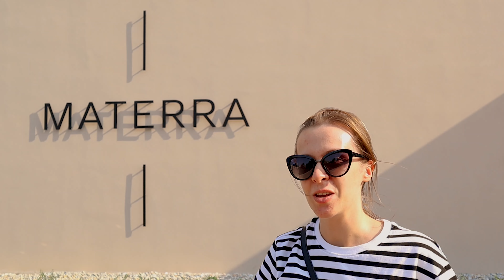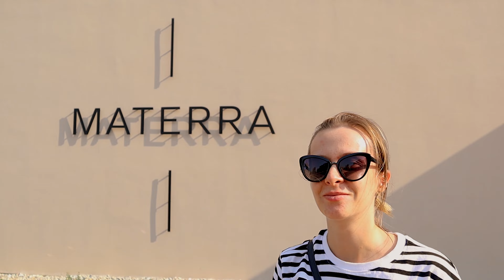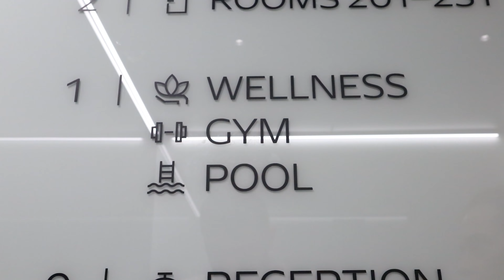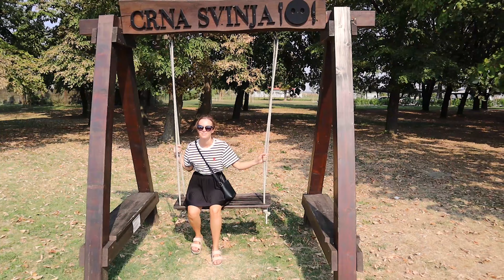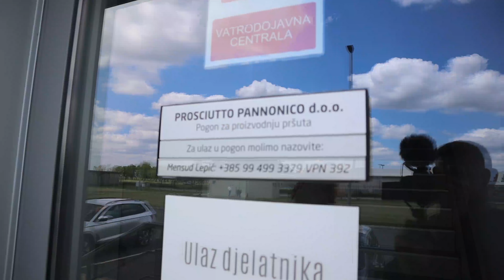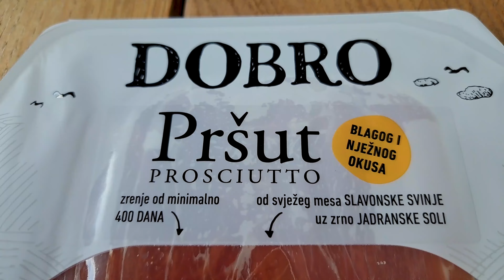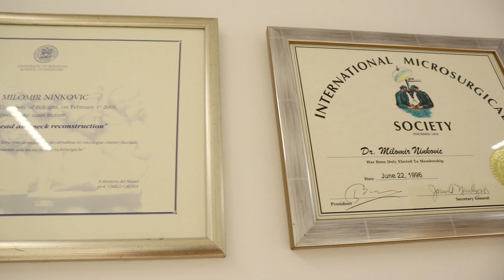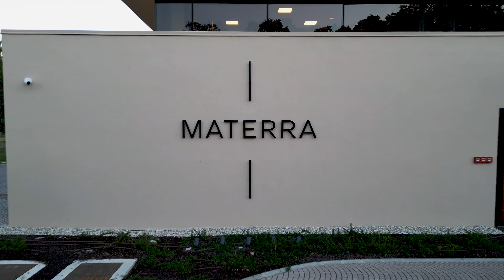Mecz Chorwacja - Polska ⚽️ Slavonski raj do wypoczynku Hotel Materra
Mecz Chorwacja - Polska to wydarzenie, na które długo czekaliśmy! W ramach Ligi Narodów naszym zespołom udało się spotkać na meczu w Osijeku. Niestety Polska przegrała, ale samo wydarzenie było świetne! Kolejny mecz w październiku w Warszawie :)

To był nasz drugi pobyt w regionie Slavonija. Podczas pierwszego pobytu powstało kilka filmów, które już są na naszym kanale. Jednak w głowie wciąż mieliśmy myśl, że musimy tutaj wrócić.
Po pierwsze przez to, że poznaliśmy wiele świetnych osób. Odwiedziliśmy Hotel Materra, który zachwycił nas swoim wystrojem i ofertą. Możemy też powiedzieć, że przed meczem spała tam polska reprezentacja piłki nożnej i wszyscy byli równie zachwyceni jak my.

Po drugie, Igor spełnił swoje kulinarne fantazje i odwiedził "pršutane", czyli miejsce, w którym produkuje się pršut. Oczywiście nie ominęliśmy też restauracji Crna Svinja gdzie spróbowaliśmy slavonskich specjałów.

Po trzecie, mając okazję pomóc komuś w chorobie, postanowiliśmy wrócić do Polikliniki Priora i pokazać wam historię pani Sylwii, która po długiej chorobie trafiła do Chorwacji na operację.